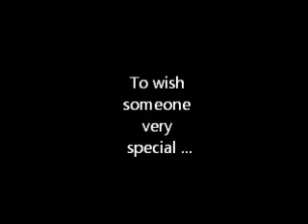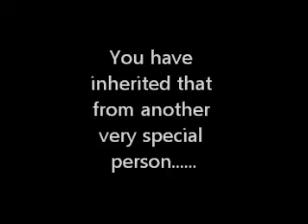Happy Birthday Christine